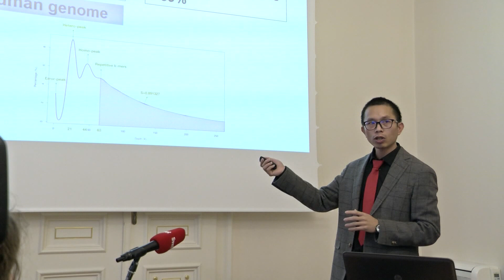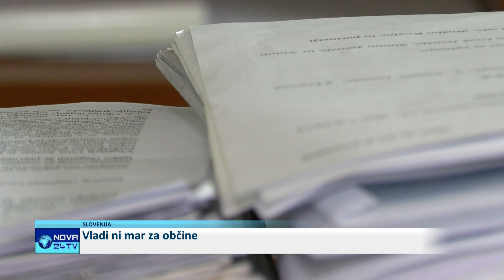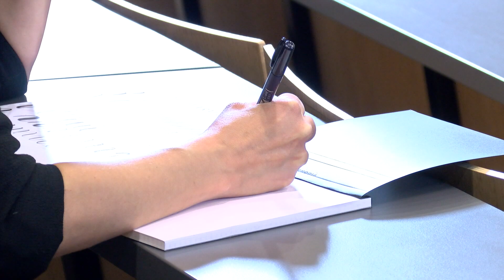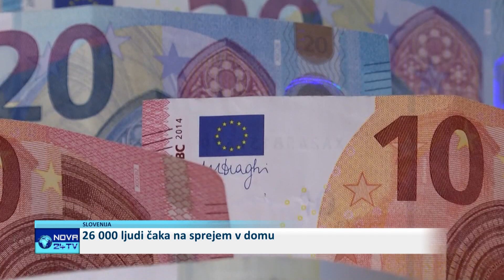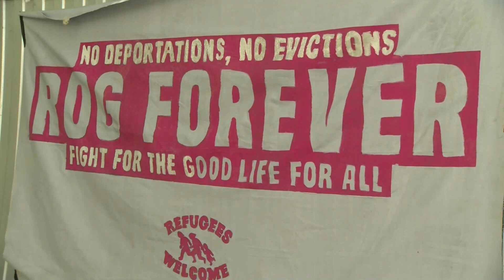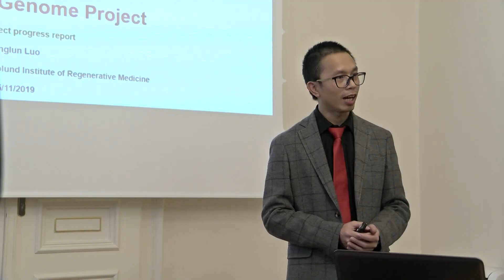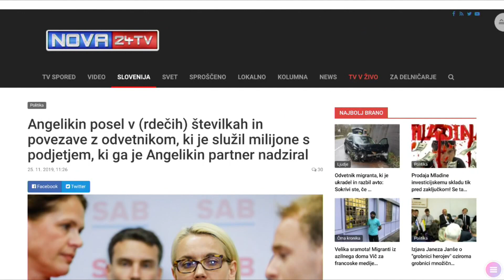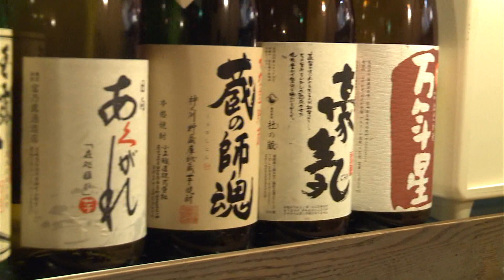[Večerne Novice] 25.11.2019 Večerne novice na Nova24TV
Dame in gospodje, dobrodošli v večernih novicah na Nova24TV